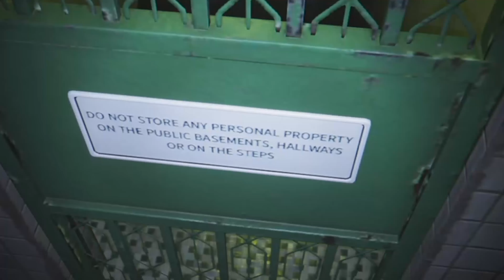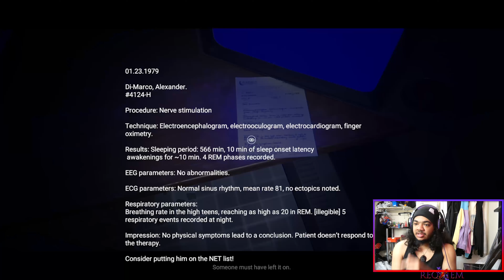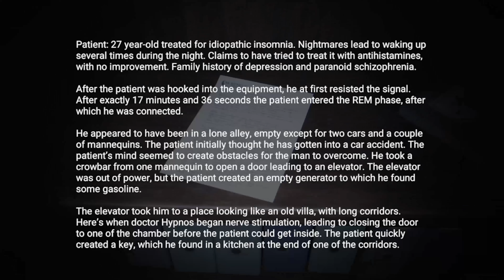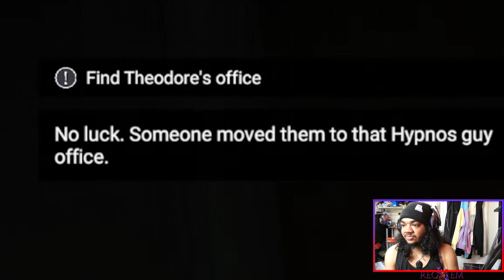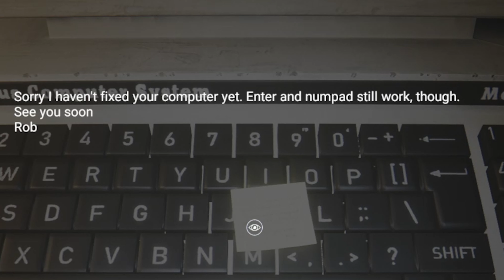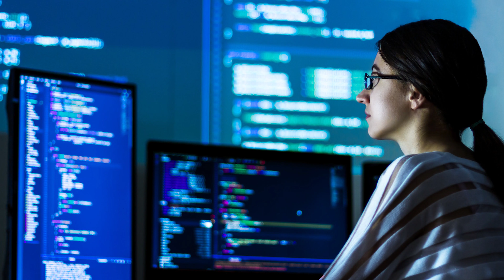How does THIS scare people?! [] Anthology Of Fear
Today's horror game is anthology of fear, a unity made, first person game with amazing music and eerie atmosphere. you should give it a shot. I hope that you guys have enjoyed this video. Everyday I reach each step to go higher and higher.

"Just Because Things Could Have Been Different, Doesn't Mean They Would Have Been Better"